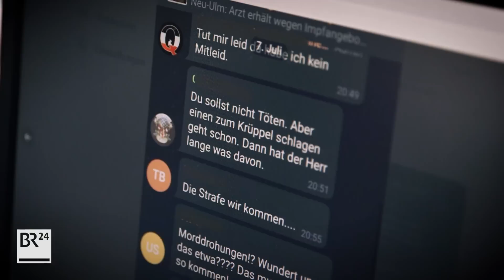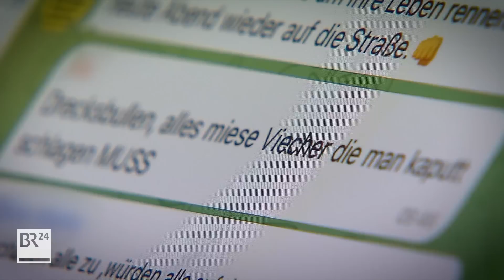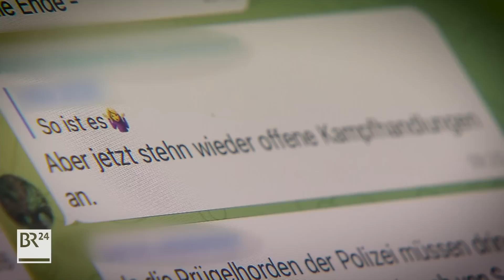Hass-Kampagne gegen Arzt wegen Corona-Impfungen: Wie wehrt man sich? | Gut zu Wissen | BR24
Er war völlig geschockt, was für eine Welle des Hasses ihm da plötzlich entgegenschlug. Der Hausarzt aus Neu-Ulm sagt, er wollte doch nur seine Arbeit machen. Morddrohungen, Bedrohungen der Praxis, Polizeischutz wurde notwendig. Der Hintergrund: Er impfte Kinder und Jugendliche gegen das Corona-Virus.

Gegenüber dieser Hass-Kampagne wollte er nicht tatenlos sein – und fing an, sich konsequent zu wehren. Mit Strafanzeigen bei der Polizei. Mittlerweise sind es über 300. Denn auch im Internet herrsche kein rechtsfreier Raum.

Mehr Infos zum Thema Hass gibt es in der diesem Video zugrundeliegenden Doku "Gut zu wissen: Was der Hass mit uns macht?"

Hass scheint uns die Evolution mitgegeben zu haben, damit wir in extremen, lebensbedrohlichen Situationen reagieren können. Aber was ist Hass eigentlich? Die Überraschung: Hass wissenschaftlich zu definieren, ist extrem schwierig, denn es gibt kaum wissenschaftliche Studien. Der Grund: Es ist ethisch nicht vertretbar, ein so starkes Gefühl unter Laborbedingungen zu provozieren.

Ist die Gesellschaft Hass schutzlos ausgeliefert? Was macht der Hass mit uns? Und kann jeder etwas dagegen tun?

Verschiedene Wissenschaftler definieren, was Hass sein könnte. Außerdem kommt ein Polizist zu Wort, der in den letzten Monaten in seinem Beruf Hass erfahren musste und Einblick in seine Bewältigungsstrategien gibt. Und eine Hilfsorganisation wird vorgestellt, an die sich alle wenden können, die Hassbotschaften bekommen.

Aus der Sendung "Was macht der Hass mit uns?" aus der Sendereihe "Gut zu Wissen" vom 9.7.2022